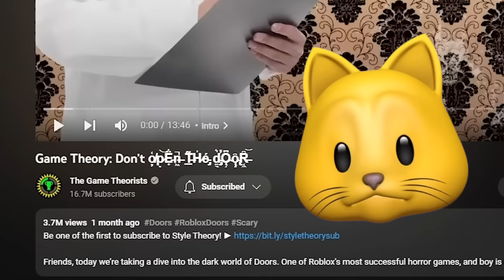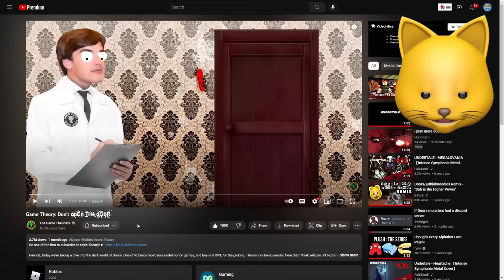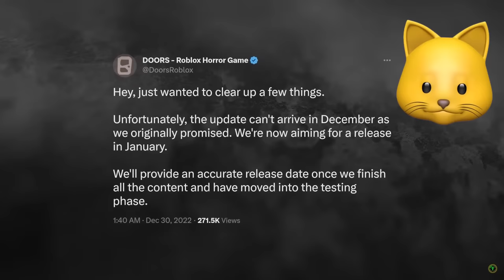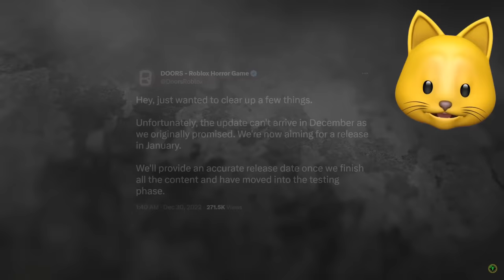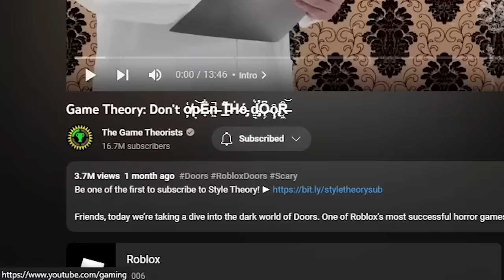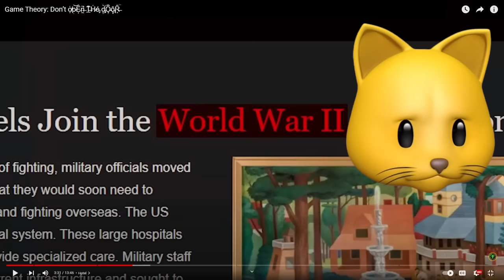Thinknoodles Reacts to "Game Theory: Don’t o̸̦͑p̷̖͝Ë̵̟́n̶͖̚ T̶̲͂H̷̍é̵̡ DOOR" (Roblox DOORS Part 1)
Thinknoodles Reacts to "Game Theory: Don’t o̸̦͑p̷̖͝Ë̵̟́n̶͖̚ T̶̲͂H̷̍é̵̡ d̴̡̡̛͍͉͖̻̩͈͛̃̉̒̾̓͂̚͜Ǫ̴̹͍̦̝̙̰͆͌́ǫ̴̨̨̢̦͕̙̻̰̗̳̑Ȓ̶͔̼͝" (Roblox DOORS Part 1)

Join me, my dog Kopi and other friends on our adventures in gaming. Here, you can find all kinds of family-friendly gaming videos and shorts. I play lots of different games from Roblox, to Poppy Playtime, PROJECT: PLAYTIME and Granny. I also play mobile games, indie games and more!